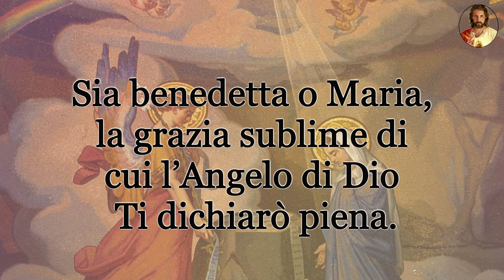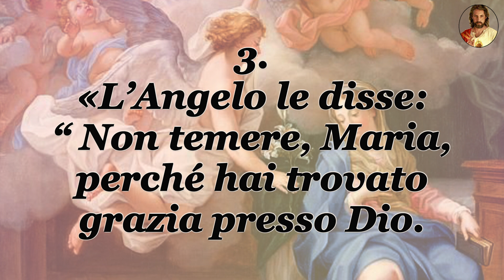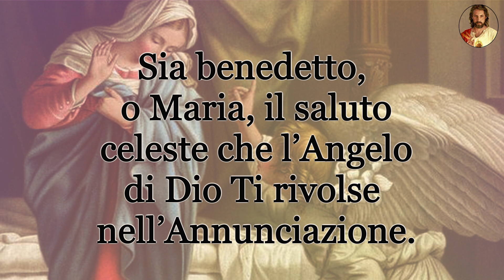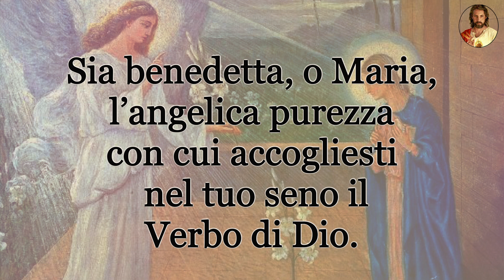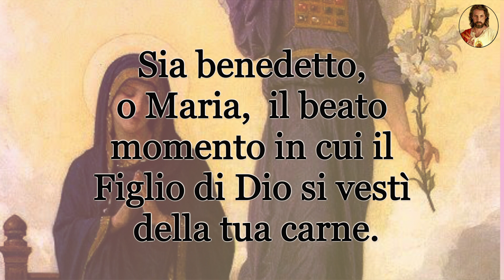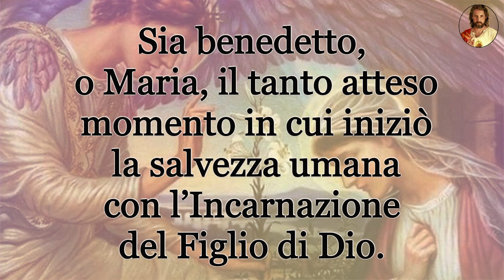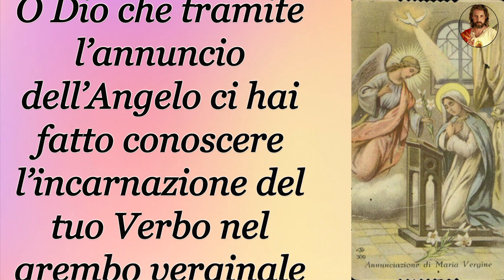Novena dell'Annunciazione per chiedere alla Vergine Maria una grazia grande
🔵  Nel Cuore Di Gesù - NOVENE 🔵

Abbiamo creato questo canale per farvi conoscere tutte le più belle novene della nostra fede, un grande tesoro che nei secoli ha riempito di grazie la vita di santi, pontefici e tanta gente semplice come i nostri nonni, i nostri genitori e come noi.
Ma che cos’è una novena ? È una preghiera ripetuta per nove giorni, se si dimentica un giorno si comincia da capo.

Un tempo tra la Solennità dell’Ascensione e della Pentecoste intercorrevano nove giorni. In questi nove giorni i discepoli e gli apostoli pieni di gioia per l’Ascensione di Cristo, erano un cuor solo nella preghiera con la Vergine Maria in attesa dello Spirito Santo.

Da questo è nato il termine “Novena”, e se la prima novena ottenne la discesa dello Spirito Santo sulla chiesa nascente,
allora anche noi oggi, sulle parole della Vergine Maria, iniziamo insieme questo cammino pieno di preghiere, grazie e miracoli.

“Cari figli, vi ringrazio per le vostre preghiere e per l'amore che mi mostrate. Vi invito a decidervi a pregare per le mie intenzioni. Cari figli, offrite delle novene sacrificandovi la dove vi sentite più legati. Io desidero che la vostra vita sia legata a me...”